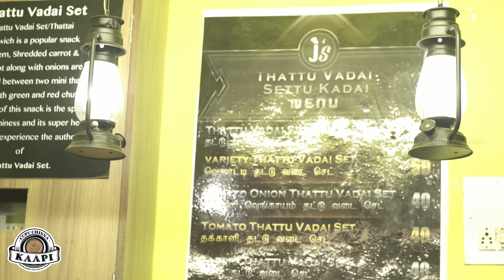Settu Kadai | Tamil Food Review Show | Street Kitchen | 4K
An Exclusive Show About StreetFood In Budget - SettuKadai Special

Anchor: Vicky
Producer: Vivek
Cameraman: Muthu Selvam
Editor: Faiz
Language: தமிழ்